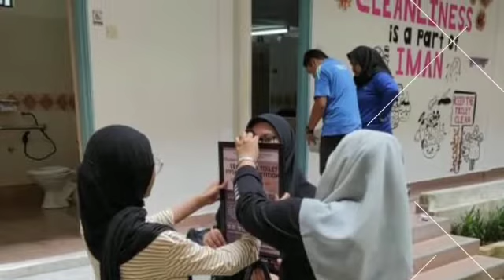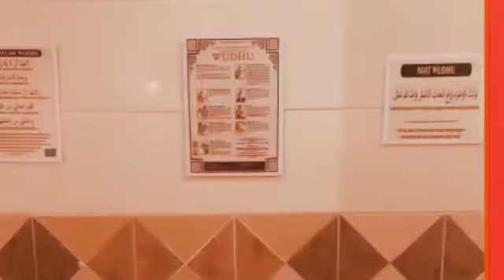Mahallah Maryam, Sejahtera Toilet Hygiene Competition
Mahallah Maryam video submission.

Cleanliness is a part of our faith, in conjunction with, World Toilet Day 2020, 17 Mahallahs in IIUM took part in the Sejahtera Toilet Hygiene Competition to create awareness on the importance of public cleanliness, comfort, and sustainable sanitation.